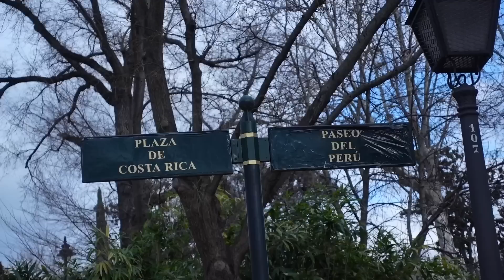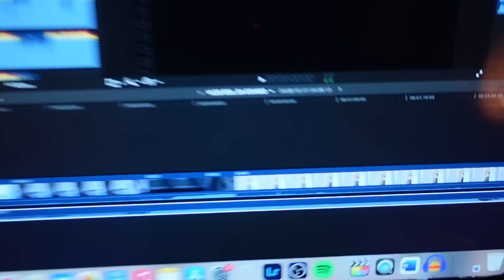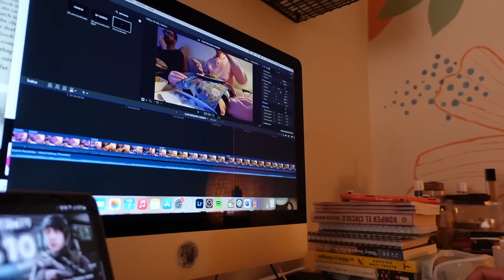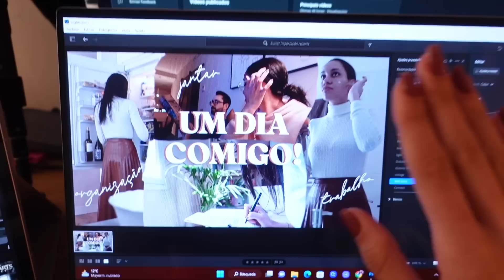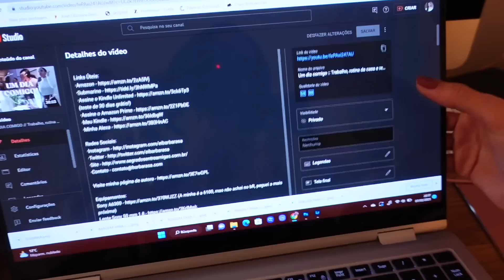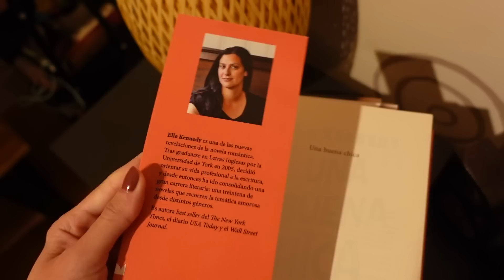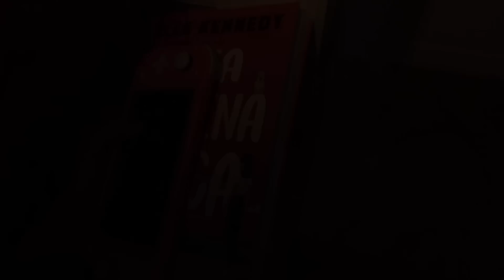VLOG · almoço fora, comprinhas de bebê e rotina de trabalho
Ei, gente! O vlog de hoje é de um dia produtivo por aqui. Teve almoço fora, preparação para viagem e muita rotina de trabalho. Espero que gostem :)

💜 Seja membro do Ei, Lovers Clube!

Links Úteis:
·Minha Alexa

Equipamentos:
Sony ZV1
RODE Mic
Celular Samsung S22 Ultra
Tripé Pequeno
Editor Final Cut Pro e Adobe Premiere